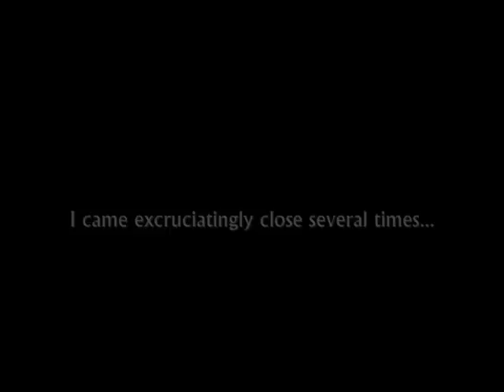Scorpion Tank to the Banshee Pillar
Rating: 10/10
Length: 3:26
Est. Release Date: 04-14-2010 , 01:24 AM
Created By: slYnki
Platform: Xbox
Types of Play: Co-op Campaign

−=≡[Summary]≡=−
This arguably is the most massive launch ever performed.  slYnki gathered every single grenade from the level for it, totaling 350 plasma grenades.  He spent 20+ hours working on the trick, and it truly pushed halo to its limits.